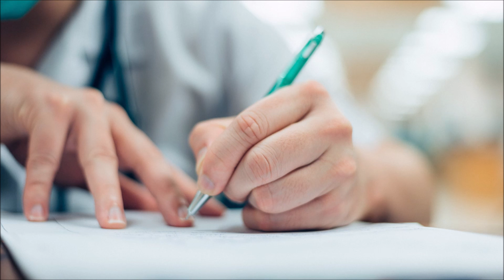Surifeelings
Worksheet Digital is teacher-made printable resources dedicated to providing fun and educational activities for parents, teachers and kids.